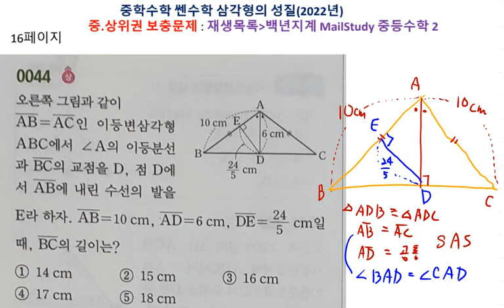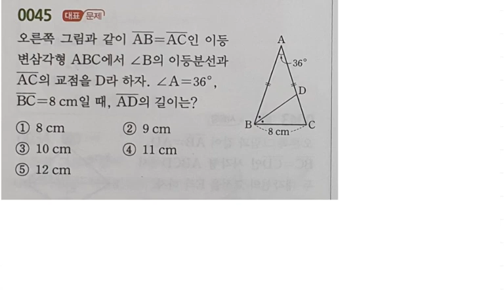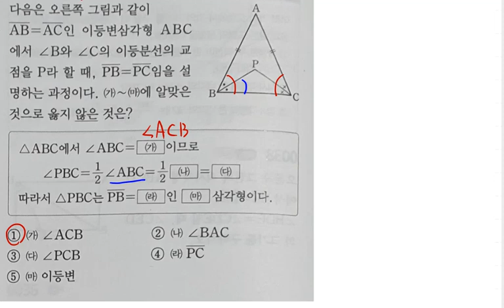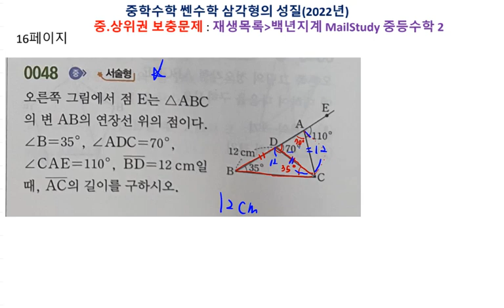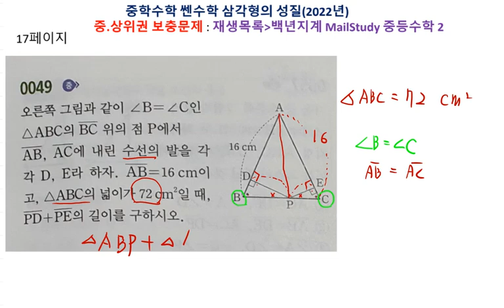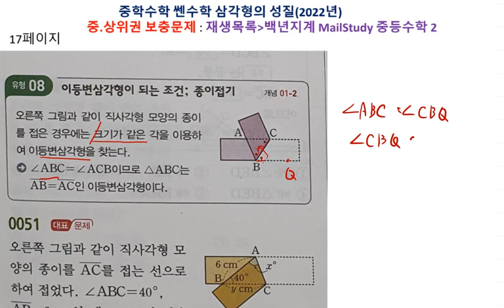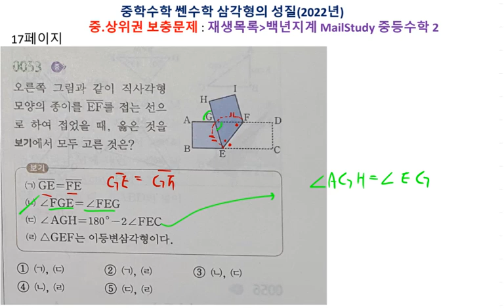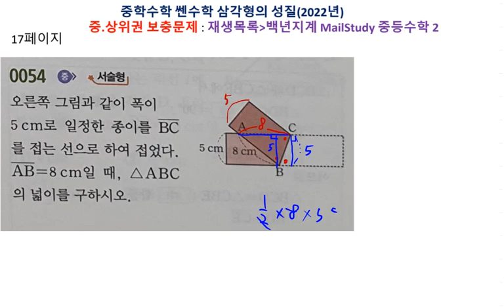중등수학 쎈수학 2022년 중2-2 삼각형의 성질 16 17페이지 44 54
백년지계

1. 교재구매
2. MailStudy 중상위권 문제
    재생목록/ MailStudy 중등수학1
3. 자료 교재 사이트
   - onehundredplan.tistory.com (자료 업로드 더 이상 못함)
4. 각종 참고서, 모의고사 강의 목록

5. 동생네 가게 홍보(마산 창원 사시면 들러보세요.)